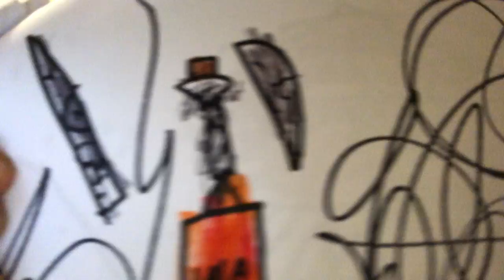Atlas 5 stages - part 2